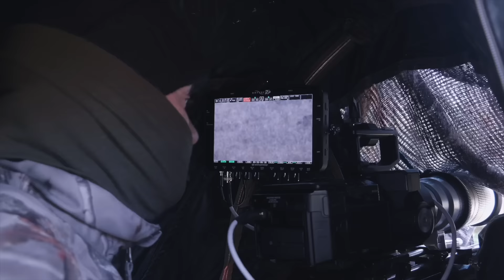The Wolf's Footprint | Go Wild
This novel production interweaves three stories. One, that of the technical team of Acajú who will try to film wolves in the middle of nature. They will have to face this difficult challenge and overcome the many problems posed by a filming of these characteristics. On the other hand, the life of a pack of wolves in their natural environment will be shown. We will know what the day to day of a family clan is like. And we will discover the other reality of the relationship between wolves and livestock extensive. A world ignored by the media in which wolves and pastors coexist without conflict. A chronicle of effort and improvement that aims to publicize the importance of the wolf in Iberian ecosystems and its problems of conservation.